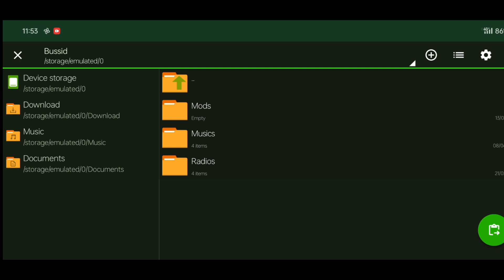How To Install 1979 Mitsubishi Lancer Car Mod In Bussid | Bus Simulator Indonesia Car Mod